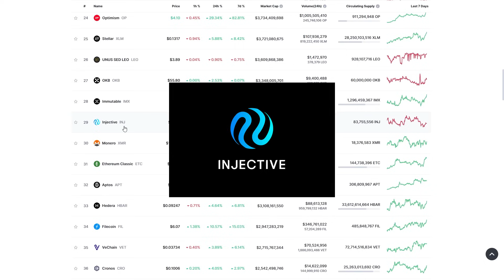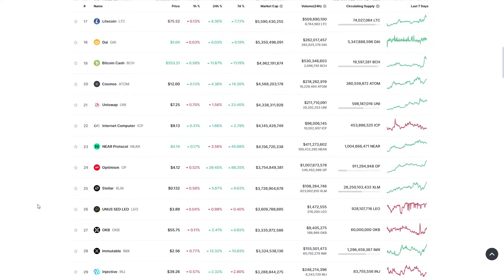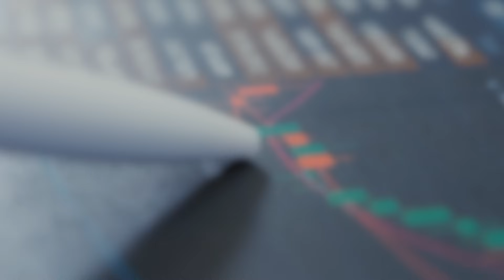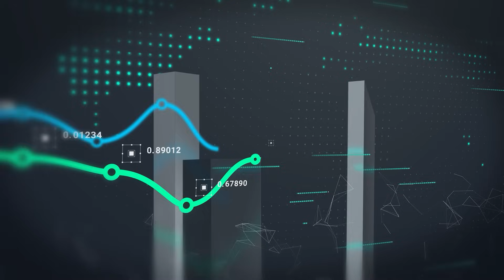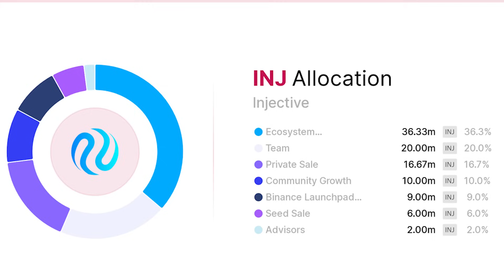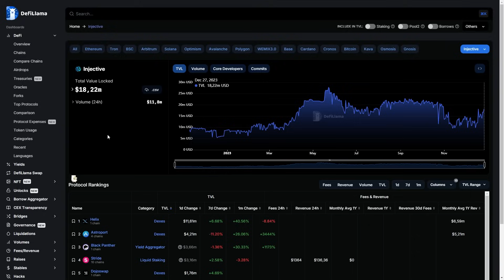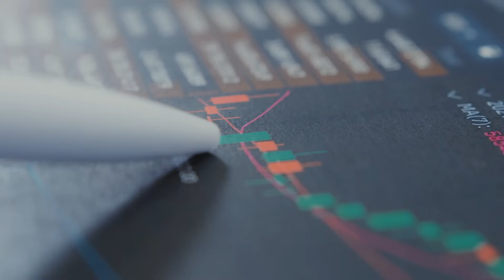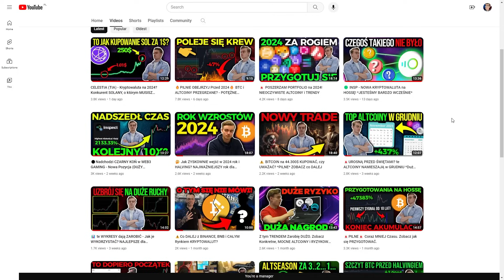🔵 INJECTIVE (INJ) - Ten ALTCOIN EKSPLODUJE? BARDZO MOCNA Pozycja na HOSSĘ?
🥇ODBIERZ DARMOWE 35 USDT (140 zł) na giełdzie ByBit (nadal aktywne)
1. Zarejestruj się z tego linku (rejestracja trwa 1 minutę)
2. Zrób depozyt min. 100$ (bonus 25 USDT) i obrót 500$ (drugi bonus 10 USDT)
3. To tyle! Nagrody będą w "Rewards Hub"